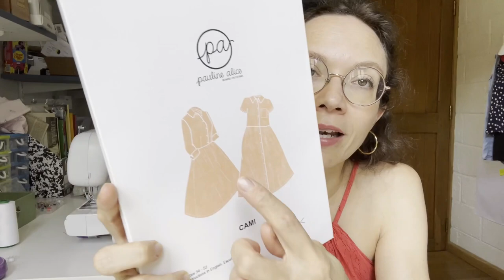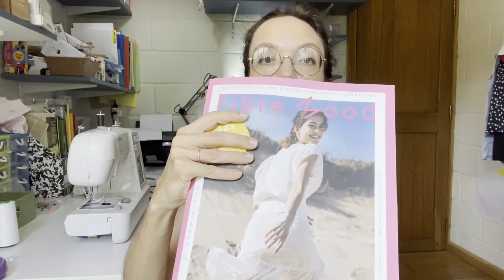10 patrons de robes d'été casual, adaptées à la canicule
💌 Pour recevoir toutes les nouvelles vidéos directement dans votre boite mail, et faire le plein d'astuces exclusives et d'inspiration couture chaque mercredi, inscrivez-vous au club couture de Charlène

Mes patrons préférés de robes d'été adaptées à la canicule, et pour aller travailler.

⏳ Sommaire :
00:00 intro
01:29 Robes looses
03:34 Robe chauve souris
04:07 Robe T-shirt
05:52 Robe cache-coeur
07:54 Robe col croisé
10:16 Robe chemise
12:15 Robe boutonnée col V
14:00 Robe col V toute simple
16:20 Caftan
18:46 THE Robe d'été

👗 Patrons cités
Delano, Ose Patterns
Lily, République du Chiffon
I am Cassiopée, I am Patterns
Plantain, Deer and Doe
Callian, La Droguerie
Sunshine, Chut Charlotte
Charlotte, Fibremood
Athéna, La petite Frambise et le Dressing de Cindy
Monica, Apolline Patterns
Trésor, Super Bison
Cami, Pauline Alice
Naïs, Ma petite fabrique
Simone, République du Chiffon
Cosmos, Pretty Mercerie
Harmonie, Atelier Scammit
Secrète, les Bobines Patterns
Alice, Clématisse patterns
Robe col V les tutos de Charlène
Caftan sur le rivage, Couture Générale
Hélios, Atelier Scammit
Mae, Fibremood

Charlène